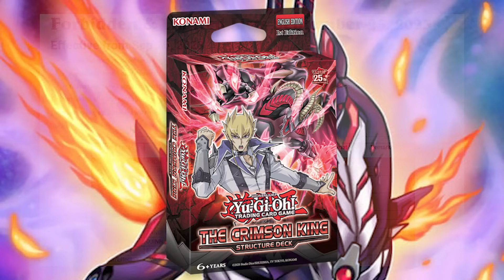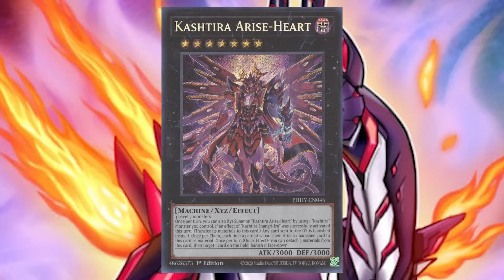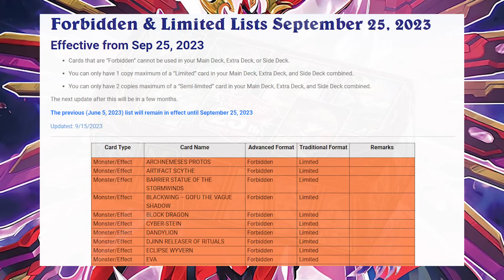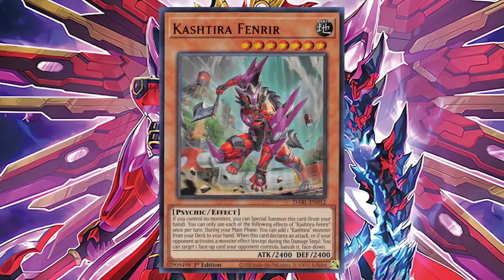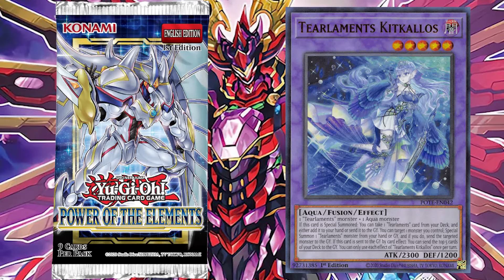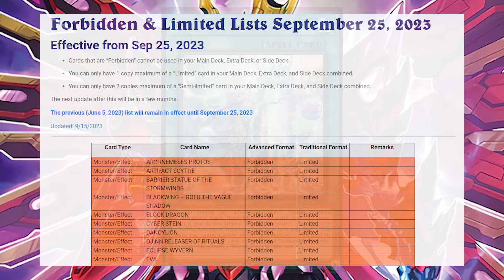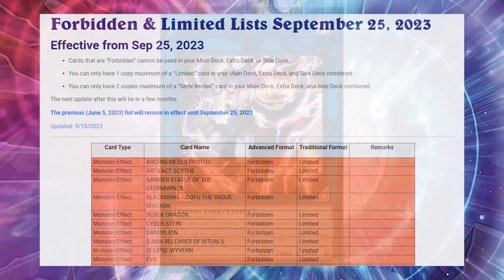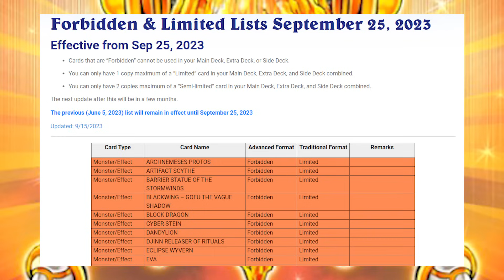Yu-Gi-Oh! TCG Banlist Septiembre 2023: Análisis, ausencias, consideraciones, razones y opinión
Estampas de tiempo:
0:00 Intro
0:23 Recordatorios útiles de formato anterior
2:45 Revisión banlist septiembre 2023
7:16 Análisis
19:23 Cambios en el meta y futuro del juego competitivo
20:46 Notas y comentarios finales

¡En el video de hoy, hacemos la revisión a profundidad de la lista más reciente para nosotros TCG. Hablamos de las ausencias, razones, un poco de qué conllevaría el siguiente formato y mucho más!

Pokémon Mystery Dungeon: Fogbound Lake Remix de GlitchxCity